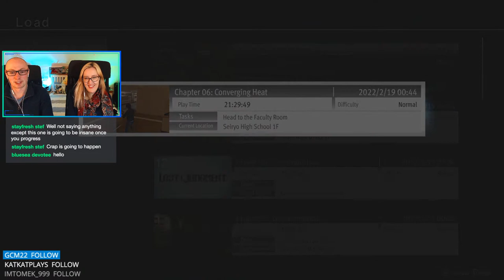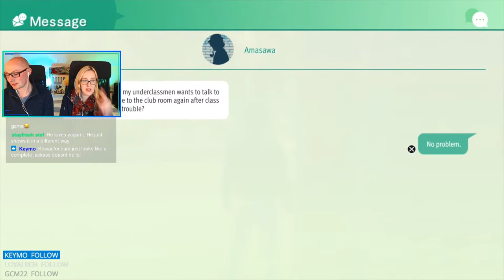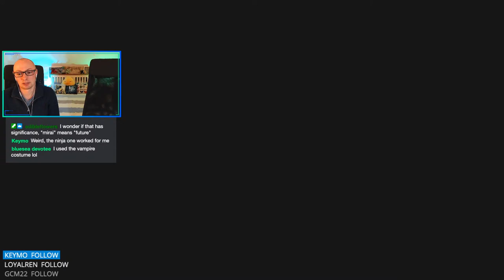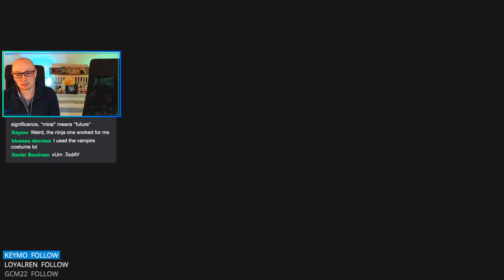Tarting up Saori-san Again! | Let’s Play Lost Judgment | Part 11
It’s time for our first playthrough of Lost Judgment! The sequel to Judgment, Lost Judgment once again puts players in the sneakers of lawyer turned street-fighting detective Takayuki Yagami. Joined by his partner, ex-yakuza Masaharu Kaito, the crime-fighting duo is called on to investigate a seemingly perfect crime whose lead suspect has an airtight alibi. What starts out as a tale of revenge reveals a tangled web of conspiracy involving several unlikely factions taking advantage of a broken law system. But as victims pile up and Yagami unravels the truth, he must choose between defending the law or exacting justice. We hope you enjoy our streams!

Øyvind Jenssen, BigBossSnake23, Andreas Zeman, Ciarra Jade, Philipp Thorsten, jmnsoloist, Cody Wendell, Josh Tiley, Jackie, Aaron Hodson, Cody Russell, John Murch, Patrick Kelly, Shelby, Masterex96, Huy Pham, Jacob Mejia, Matthew Grill, TOMO_OMOTO